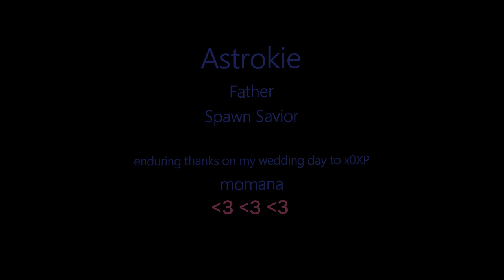Astrokie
I caught him in flight
My father, my spawn savior
Gliding like a bird.